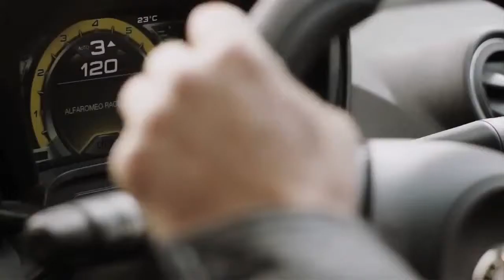Alfa 4C in motion (video)